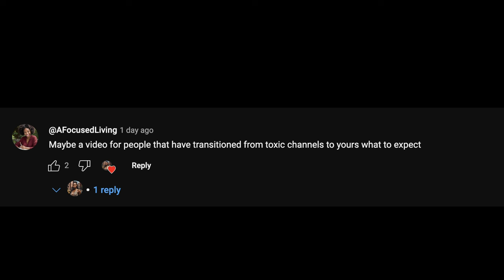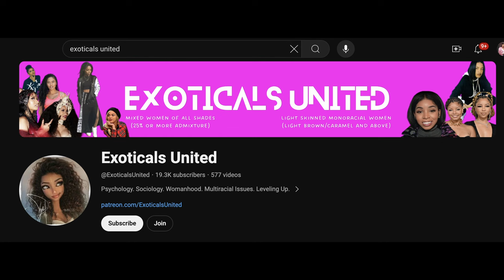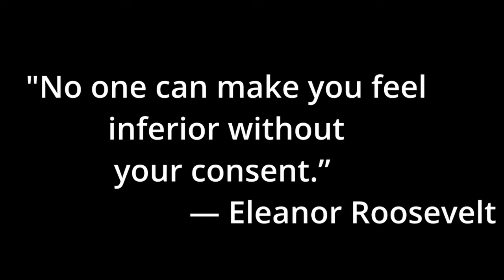Responding to your Questions | The Pretty Girl Lounge 💋 A Q&A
Welcome to the pretty girl lounge! This is a new Q & A series where I respond to your quetions! 🙂